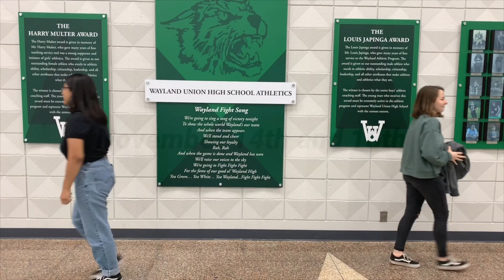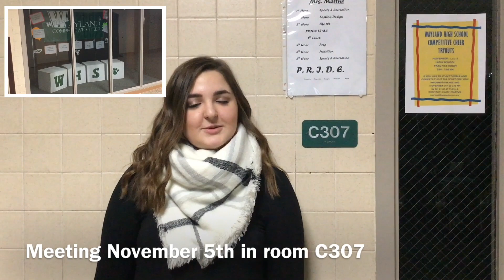Thur Oct 31st